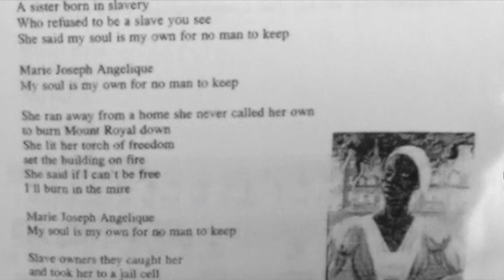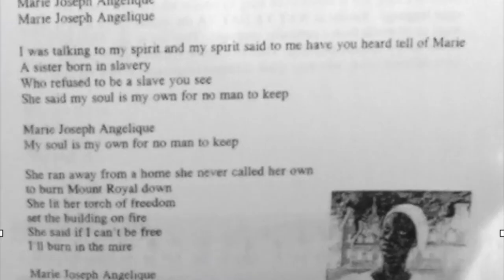MARIE JOSEPH ANGELIQUE SONG copyright Faith Nolan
BLACK CANADIAN HISTORY SONG ABOUT A FREEDOM FIGHTER ENSLAVED IN MONTREAL - Marie Joseph ran away from her slave